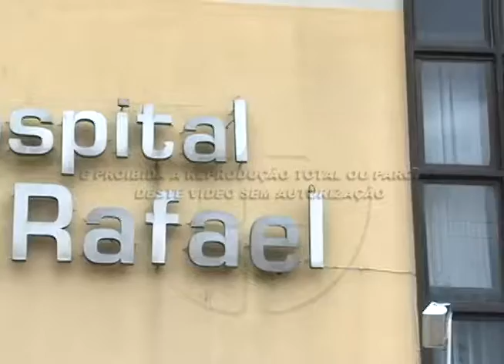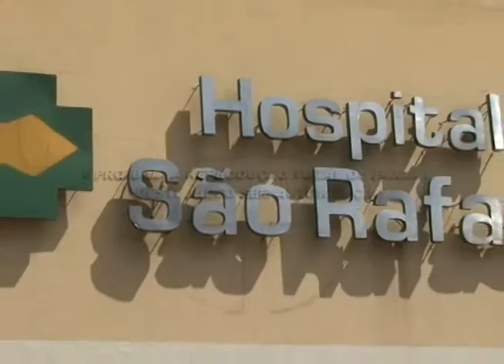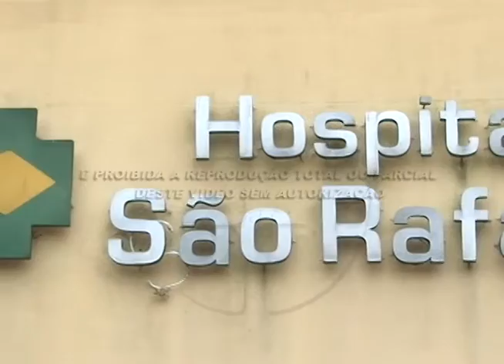Diretor comenta sobre a situação do Hosp. São Rafael. 24-06-16